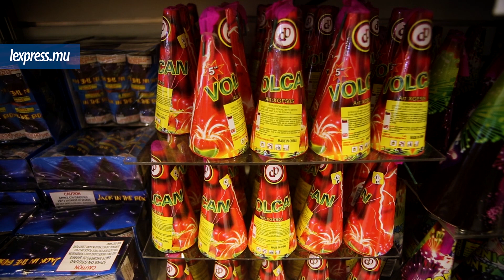Pétards et feux d’artifice: les Mauriciens éclatent leur budget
Il est 9 h 30 et dans les rues de Port-Louis, les commerces ouvrent leurs portes. Certains d’entre eux commencent à installer leurs pétards à l’extérieur de leurs boutiques. Petit à petit, des intéressés s’approchent des étals pour consulter les prix.